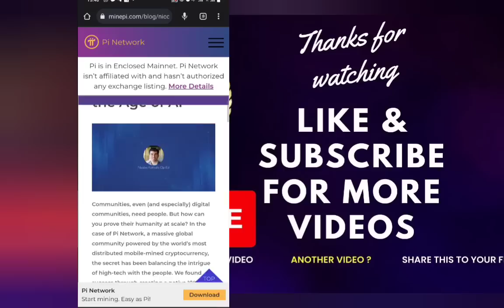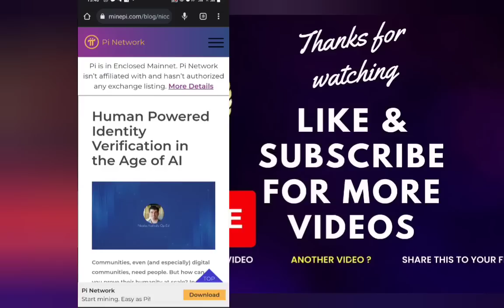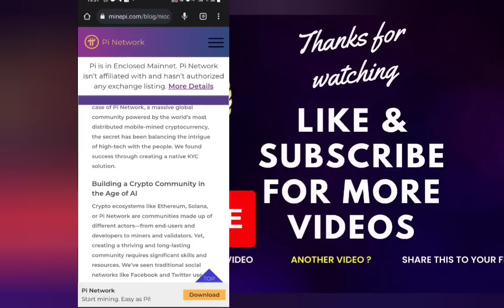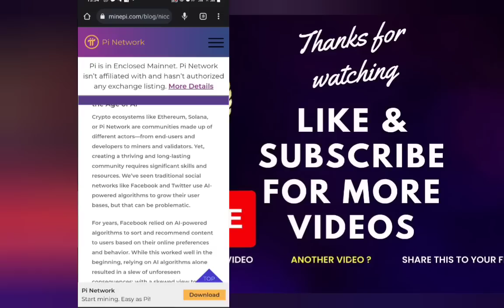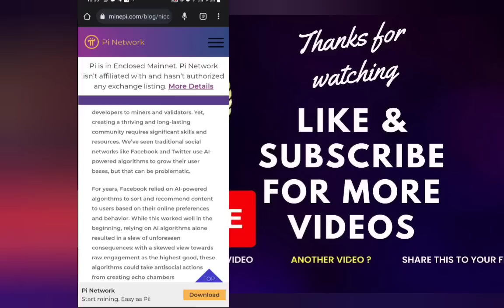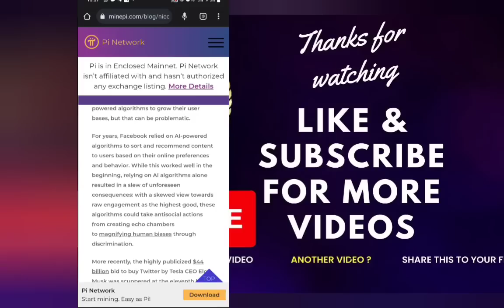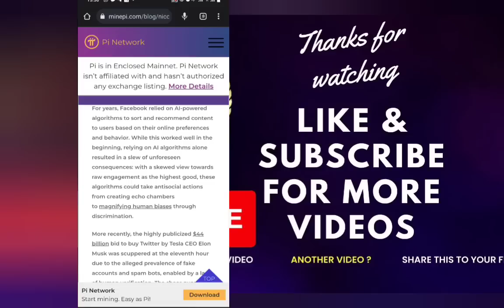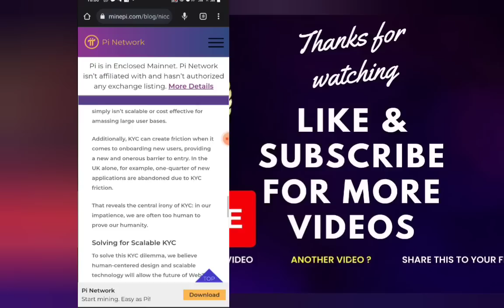Pinetwork New Update About Verification Age of AI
Follow steps to create Pi network account
1. Download from Playstore or Apple store
2. Select Country
3. Fill phone number or select facebook
4. Fill Your real name first and last name
5.Create unique username
6.Fill Invitation code: DurgeshRajput99
7. Tap to earn and start mining daily after every 24hours

pi cryptocurrency,
cryptoindianews
pinetworkrally